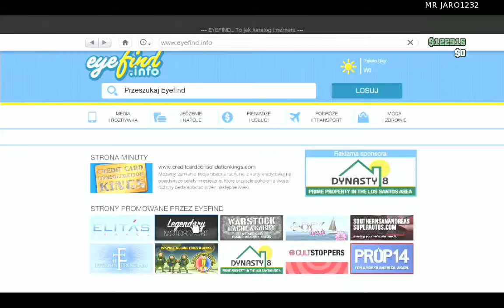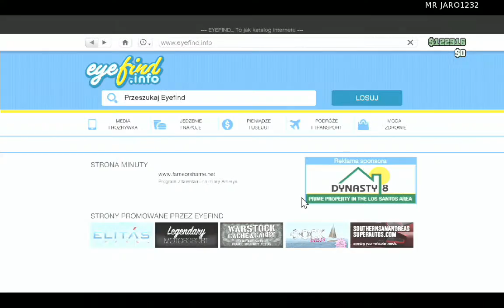Gta 5 online 6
latam skradzionym śmigłowcem i sprzedaję kradzione furki :)